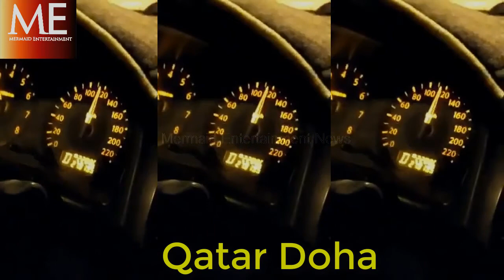ALL SLIDES at Bø Sommarland, Norway Bo, Qatar , Doha , Qatar 18th Ddecember .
Alle Rutschen im Bø Sommarland!
Alle vannsklier i Bø Sommarland!
All water slides at Bø Sommarland!
Alle waterglijbanen van Bø Sommarland!

In diesem Video nehmen wir euch mit ins berühmte Bø Sommarland in Norwegen. Der Outdoor-Wasserpark ist mit einer Vielzahl von richtig guten Rutschen ausgestattet, unter anderem mit Europas höchstem Master Blaster und einer Cone Slide. Der Park liegt in Bø i Telemark, etwa 150 Kilometer westlich von Oslo.
In this video, we show you around the famous Bø Sommarland in Norway. This GIANT outdoor water park features a lot of cool rides, including the highest water coaster in Europe and a Cone Slide. The park is located in Bø i Telemark, about 90 miles west of Oslo.